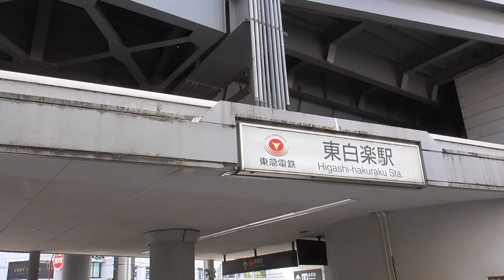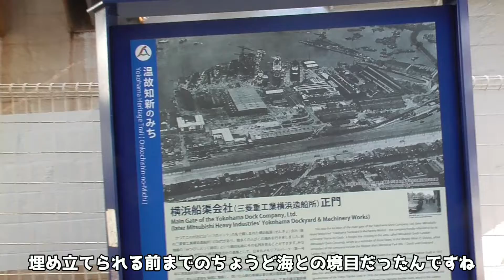【旧東横線】Vol.47 東白楽から桜木町をお散歩 街ぶら おそとだいすき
みなとみらい線開業に伴い地下化された東白楽から横浜と、廃線になった横浜から桜木町をお散歩

地下化された区間は東横フラワー緑道に整備されて歩ける区間
廃線となった横浜から桜木町は遊歩道に整備の計画はあるものの現在は通行できず
廃線跡を辿りながらのお散歩
最後は結局浜スタまでお散歩延長して馬車道も少しだけぶらり

⭐️今回訪ずれた場所⭐️

🔽東横フラワー緑道
神奈川県横浜市神奈川区西神奈川１丁目

🔽高島山トンネル
神奈川県横浜市神奈川区高島台

🍴横浜家系ラーメン松壱家 横浜店
神奈川県横浜市西区南幸２－４－１

🔽横浜船渠会社(三菱重工業横浜造船所)正門跡
神奈川県横浜市西区桜木町６丁目

🔽東横線跡地遊歩道
神奈川県横浜市中区桜木町１丁目

🔽鉄道創業の地
神奈川県横浜市中区桜木町

🔽日本初ガス灯
神奈川県横浜市中区相生町４－７６